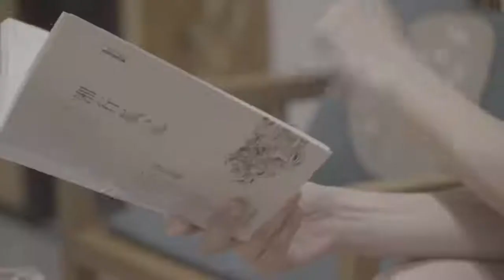| Vlog 02 | Buổi sáng thảnh thơi của Bà Mạn Vê Lốc